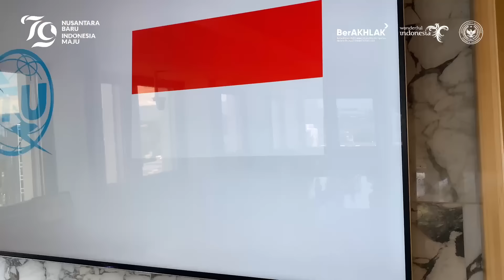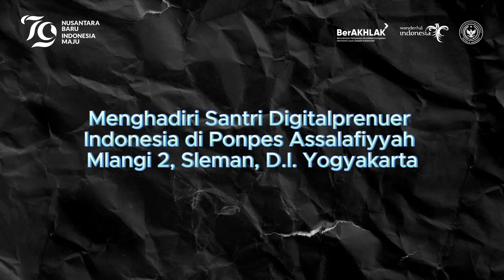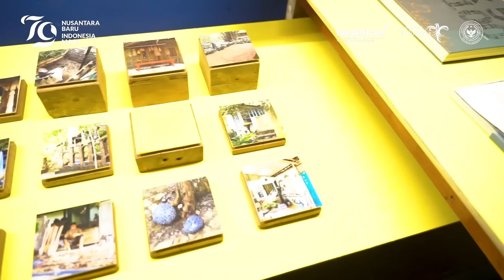Ketika Mas Menteri Cari Gorengan Sampai ke Swiss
Ada ubi dimakan hiu 🍠🦈
Mas Menteri ngapain aja ya minggu lalu? 🤔

Sini mimin kasih tahu! 💡

Dari kunjungan kerja ke Swiss, keliling desa wisata, sampai ikut lari maraton juga, Mas Menteri emang paling menyala semangatnya! 🔥
Sayang banget kalo keseruan ini gak mimin laporin ke Sobat Parekraf semua ❤️‍🔥

Selama di Swiss Mas Menteri menemui organisasi penting seperti World Intellectual Property Organization (WIPO) dan United Nations Conference on Trade and Development (UNCTAD) untuk mendorong penguatan ekonomi kreatif Indonesia di mata dunia. Gak lupa juga jajan ke restoran Indonesia di Swiss dan mengunjungi toko jenama EIGER di kaki Gunung Eiger-nya langsung! 🚀

Setibanya di tanah air, Mas Menteri langsung gas mengunjungi desa-desa yang masuk ke dalam Anugerah Desa Wisata Indonesia 2024 untuk mengapresiasi dan turut mempromosikannya. 🤩

Selain itu masih banyak lagi kegiatan lain, lho!
Penasaran? Tonton video ini sampai selesai! 😆✨